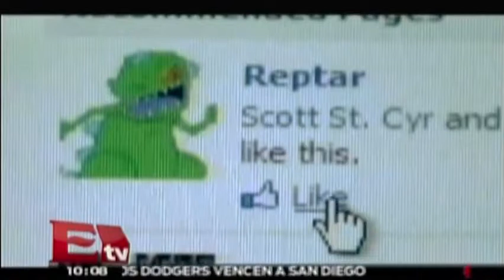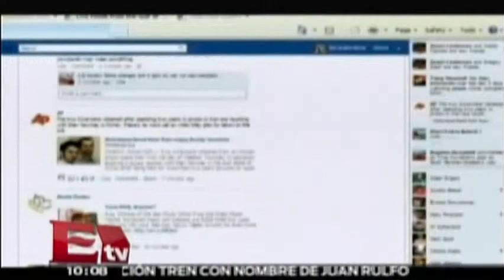Facebook 'Lite' para android llega a México /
La empresa de tecnología Facebook anunció la llegada a México de su versión 'Lite' para Android, la cual utiliza menos datos y promete un perfecto funcionamiento en cualquier tipo de condición que se presente en la red.

15 de junio 2015